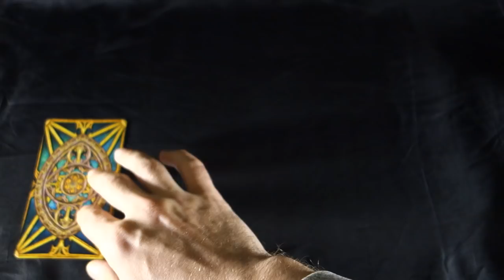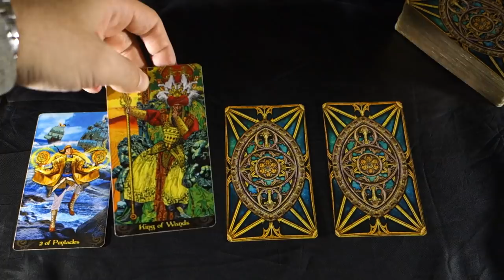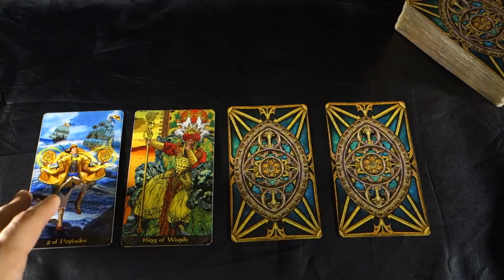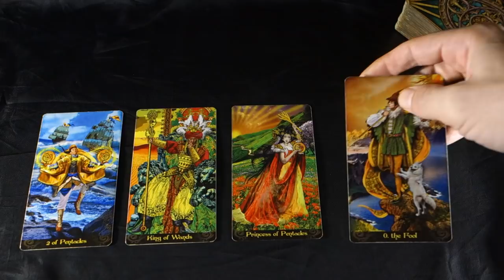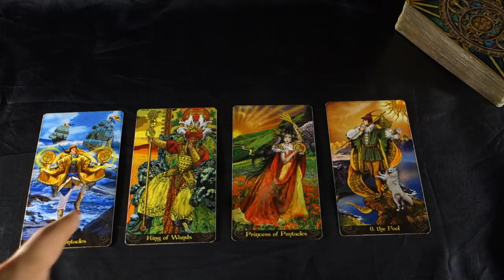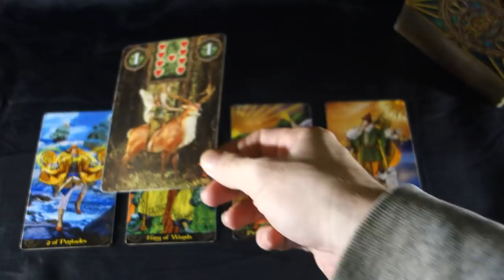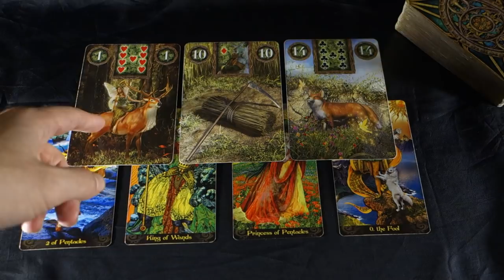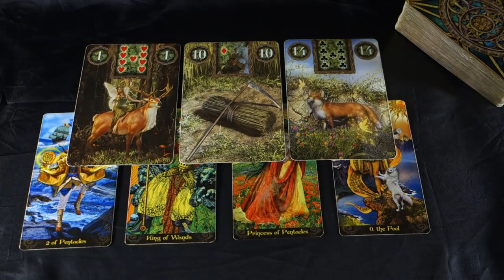ARIES! CHANGE YOUR FATE! Aries Weekly Tarot Reading November 12-18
ARIES! CHANGE YOUR FATE! Aries Weekly Tarot Reading November 12-18 Get a FREE Answer to One question when you purchase 20 mins with Radko